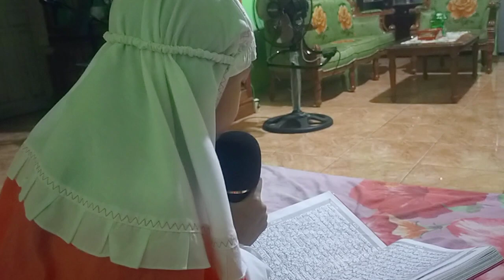Surah Ar-Rahman Merdu Al Quran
Pembacaan Al Quran Surah Ar Rahman 1-15 oleh Qoriah Hanin ❤️